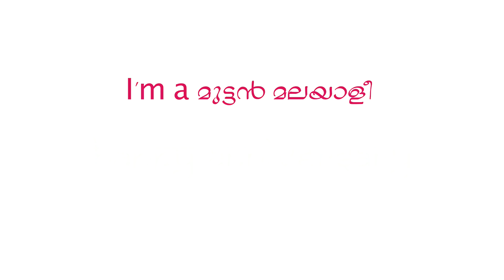Anniversary പണി‌ | തള്ളുമ്പോ സൂക്ഷിച്ച് തള്ളണം | Muttan Malayali | We are a Sambavam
Dear people uploading this video from "I am a muttan malayali" series on our channel as many of our viewers haven't watched it yet coz it was previously only under Asianet's YouTube channel.

I am a മുട്ടൻ മലയാളി | Episode 4

Anniversary പണി‌ 😀

If you feel like WRITING to us, use the email addresses below :)